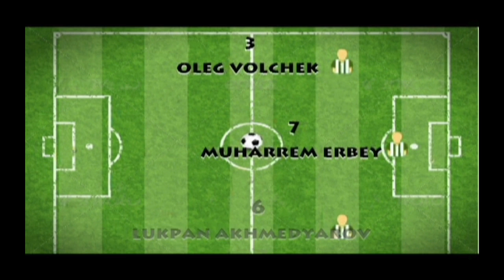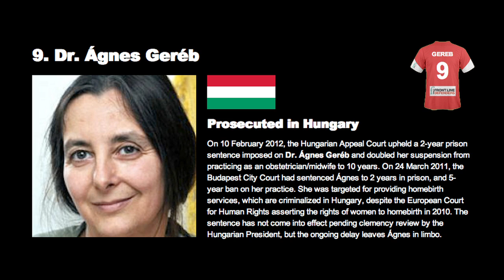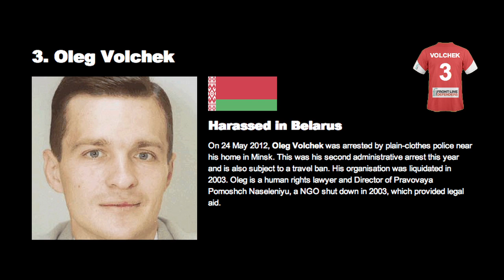Human Rights Defenders in UEFA Countries - Euro 2012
Front Line Defenders campaign to highlight the situation of human rights defenders in some UEFA countries during the Euro 2012 tournament.  to learn how human rights defenders face imprisonment, attack, harassment, prosecution, detention and other challenges in some UEFA countries.